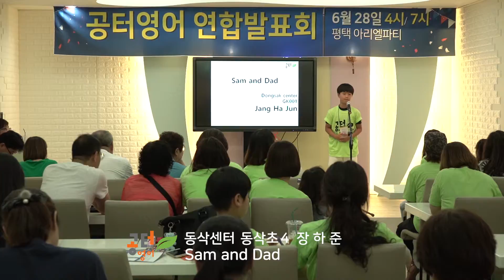2018 공터연합발표회 평택동삭센터 장하준